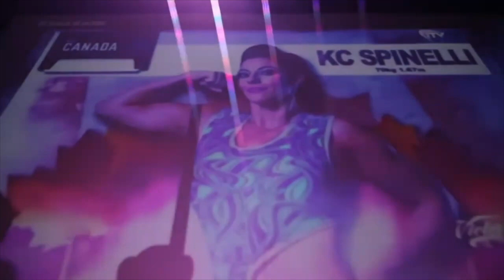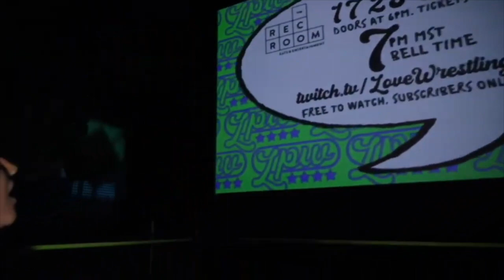Zoë Sager vs. Kc Spinelli vs. Nicole Matthews vs. Ava Lawless | LPW 3 [FULL MATCH]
Tune in as Zoë Sager, Kc Spinelli, Nicole Matthews, and Ava Lawless square off in a fatal four-way at LPW 3: We're a Happy Family!
UPCOMING EVENTS

STARRING

Zoë Sager
Nicole Matthews
Kc Spinelli
Ava Lawless
BROADCAST

Gavin Fitzpatrick
Dustyn Devos
LOVE WRESTLING